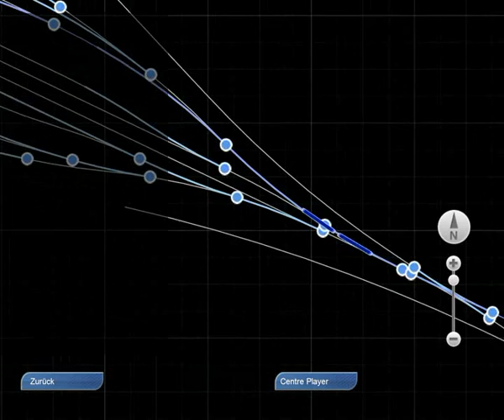TS2013 (RailWorks 4) Test eines Ablaufbergs - Hump yard test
Ein Test auf meiner Strecke "Holdenfels am Dreuselsee" (in Bau), der die prinzipielle Funktionstüchtigkeit eines Ablaufbergs aufzeigt. Allerdings sind dazu diverse Tricks notwendig und es wäre wünschenswert, wenn RSC dieses Feature vernünftig implementieren würde.